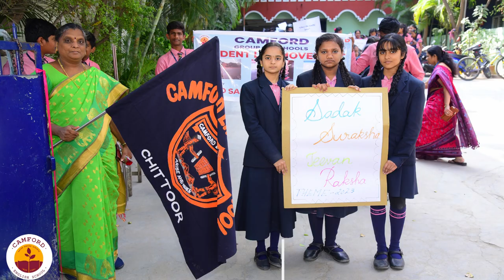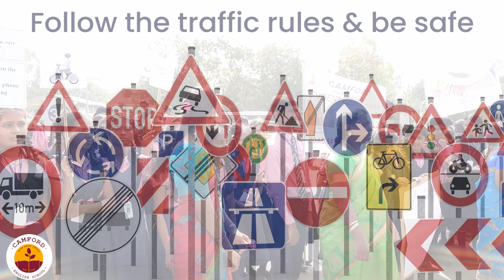SLM- ROAD SAFETY & TRAFFIC RULES - EAST CAMPUS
Student Led Movement can provide a platform for students to express their views and opinions, raise awareness on important issues, develop leadership and organizational skills, foster a sense of community and belonging, and promote social change. Students from east campus participated in SLM to spread awareness about traffic rules & road safety. Traffic rules exist to keep everyone safe on the road. Always wear your seatbelt, obey traffic signals and signs, drive at a safe speed, and never drive under the influence of drugs or alcohol. Stay alert, stay alive!